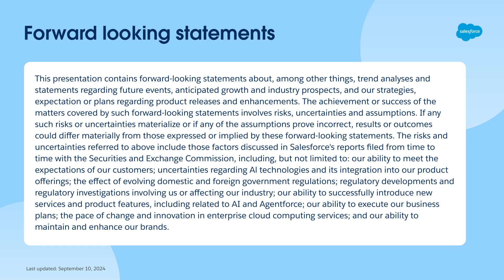Tiny Mic: Why Your AI Strategy is Probably All Wrong (and How to Fix It)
Your AI strategy is probably all wrong. But, Joseph Inzerillo, our Chief Digital Officer, knows how to fix it. Dive into hero agents, AI strategy pitfalls, and the practitioner’s mindset.